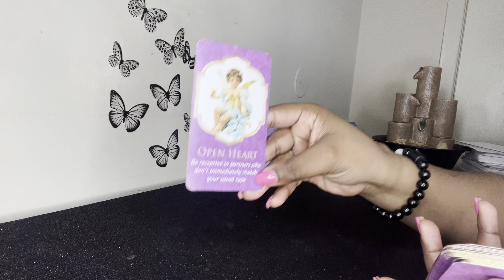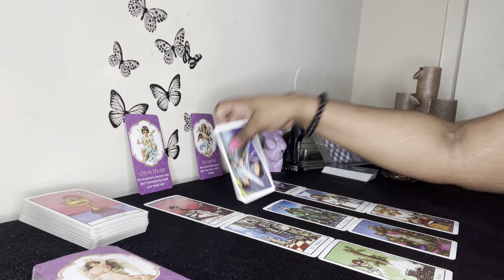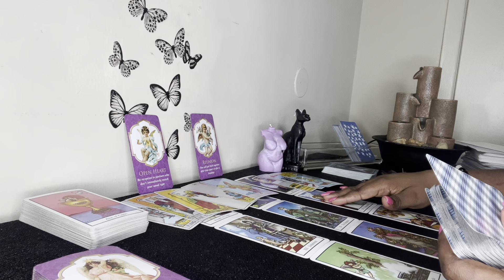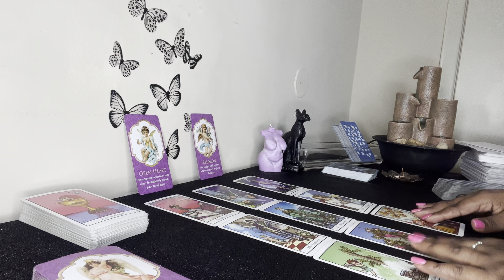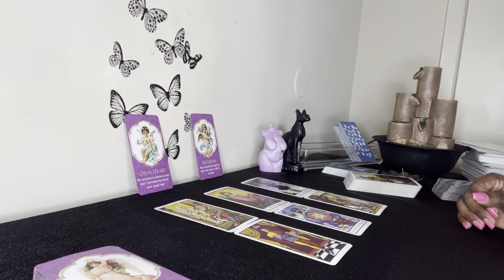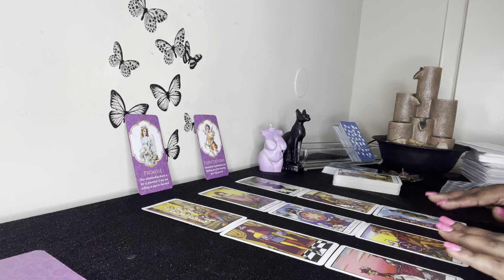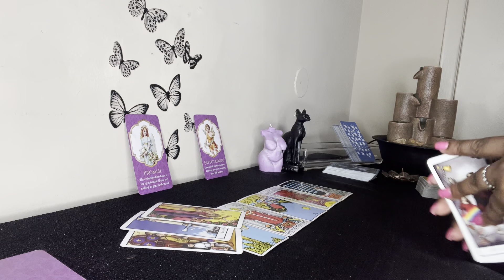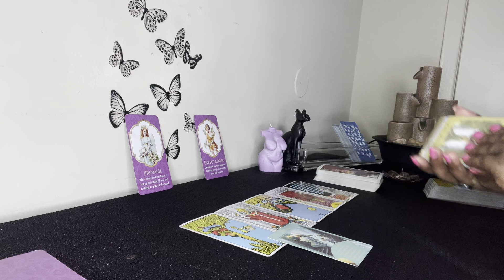Aquarius May 2022 ❤️ “Can We Start All Over Aquarius?” + Forgiveness Needed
AQUARIUS May 2022 FULL Prediction ❤️

💲 Pricing:

1 question $10 USD

3 questions for $25 USD (new client special only)

5 questions for $35 USD (new client special only)

3 questions for $35 USD

5 questions for $45 USD

〽️ My chart:
I am an Aquarius ☀️
Libra 🌙
Gemini ⬆️
Aries Venus ❤️